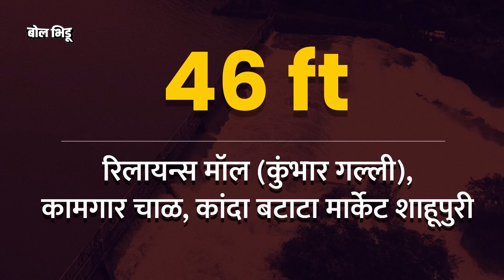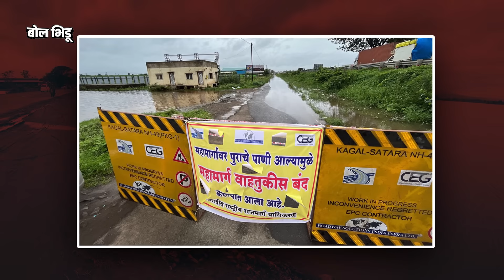Kolhapur Floods: पंचगंगा नदीच्या पाणी पातळीत वाढ. सध्या आदेश काय? पुढील पाच दिवसांचे अंदाज काय?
मागच्या काही दिवसांपासून कोल्हापुरात मुसळधार पाऊस होतोय. ज्यामुळे कोल्हापुरात महापूर येण्याची शक्यता निर्माण झाली आहे. पंचगंगा नदीच्या पाणी पातळीने आधी इशारा पातळी ओलांडली आहे आणि धोक्याच्या पातळीकडे जात आहे. संभाव्य पूरपरिस्थितीनंतर कोल्हापूर जिल्हाप्रशासनाने शहरातील सर्व प्राथमिक, माध्यमिक आणि उच्च माध्यमिक शाळांना सुट्टी दिली आहे. पुढील आदेश येईपर्यंत सर्व शाळांना सुट्टी देण्यात आली आहे. पुढील आदेश येईपर्यंत सर्व शाळांना सुट्टी देण्यात आली आहे. थोडक्यात कोल्हापूरमध्ये परिस्थिती गंभीर आहे. आज या व्हिडीओच्या माध्यमातून सर्व परिस्थितीची माहिती घेऊया.

तसच कोणत्या धरणाची किती क्षमता आहे, सध्या आदेश काय देण्यात आलेत, धरणक्षेत्रात पाऊस किती झालाय, पुढील पाच दिवसांचे अंदाज काय सांगितले जातायत आणि अलर्ट कुठे चेक करता येतील या सगळ्या गोष्टींचा आढावा घेऊया.